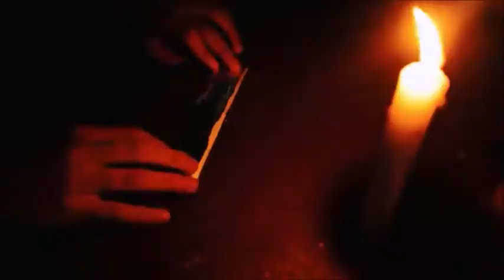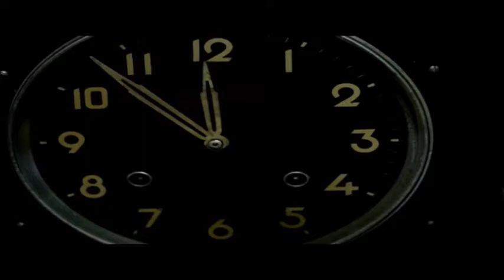Dead Poetic - New Medicines fan video.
Fan made video of the song "New medicines" by Dead Poetic. it's a mash up of short films based on substance abuse and emotional (mainly depression) problems.